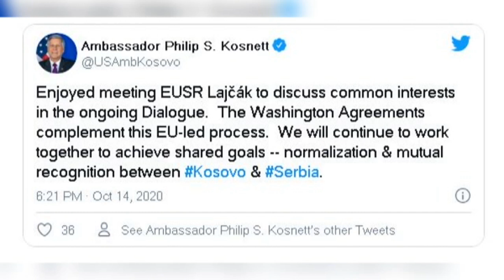Top News - Kosnett takon Lajçak/ Punojmë për normalizim dhe njohje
Ambasadori i Shteteve të Bashkuara në Kosovë, Philip Kosnett, priti në Prishtinë të dërguarin e posaçëm të Bashkimit Evropian për dialogun Kosovë-Serbi, Mirosllav Lajçak, me të cilin diskutoi për “interesat e përbashkëta” në dialogun e vazhdueshëm. “Marrëveshjet e Uashingtonit e plotësojnë këtë proces të udhëhequr nga BE-ja. Do të vazhdojmë të punojmë së bashku për të arritur qëllimet e përbashkëta: normalizimin dhe njohjen e ndërsjellë midis Kosovës dhe Serbisë”, shkroi Kosnett në Tëitter.

Të martën dhe të mërkurën, Lajçak qëndroi në Kosovë, ku takoi udhëheqësit më të lartë të institucioneve. “U pajtuam që dialogut i nevojitet një marrëveshje gjithëpërfshirëse”, shkroi Lajçak në Tëitter, pas takimit që zhvilloi me presidentin e Kosovës, Hashim Thaçi. Diplomati evropian do të qëndrojë të enjten në Beograd.

Kosova dhe Serbia kanë nisur bisedimet për normalizimin e marrëdhënieve qysh në vitin 2011. Procesi është ndërmjetësuar vazhdimisht nga BE-ja, ndërsa është mbështetur nga Shtetet e Bashkuara. Muajin e kaluar në Uashington, në praninë e presidentit amerikan, Donald Trump, Kosova dhe Serbia kanë nënshkruar marrëveshje për normalizimin e marrëdhënieve ekonomike.